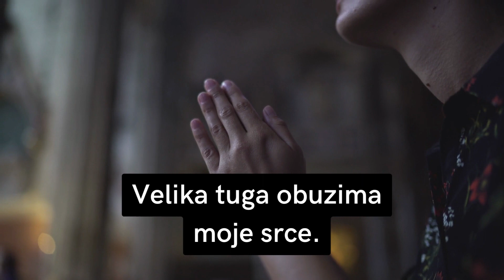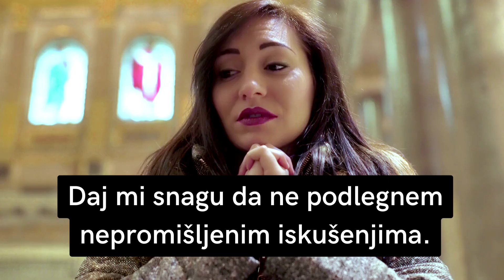Molitva za neuzvraćenu ljubav: Zamoli Boga da ti pomogne!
Molitva za neuzvraćenu ljubav se može moliti kako bismo dobili jasan uvid što trebamo činiti. Ako vam je teško jer ste zaljubljeni u osobu koja vam ne uzvraća ljubav, ova kratka molitva vam može biti korisna!

Trebamo li se boriti za neuzvraćenu ljubav ili se povući? Bog će odgovoriti na naše iskrene molitve.

MOLITVA ZA NEUZVRAĆENU LJUBAV - cijeli tekst

Dragi Bože,

zaljubljena sam, ali moja ljubav nije uzvraćena. Velika tuga obuzima moje srce. Ne znam jesu li ovi moji osjećaji zaista nešto pravo, ili je ova zaljubljenost samo još jedna prolaznost.

Pokaži mi pravi put, jer samo Ti poznaješ moje srce. Samo Ti znaš što je za mene najbolje. Ako je, Gospodine, ova ljubav nešto za što se moram boriti, Ti mi pokaži pravi način i put za uspjeh.

Ako nije, pomogni mi da moji osjećaji zaljubljenosti prema toj osobi nestanu. Daj mi snagu da ne podlegnem nepromišljenim radnjama i iskušenjima.

Vjerujem da je Tvoja volja najbolja za moj život i da ćeš se Ti pobrinuti i dati mi da u pravo vrijeme prepoznam osobu koji imaš za mene.

Sve u mome životu neka bude usklađeno s Tvojom voljom. Proslavi se po svemu!

U Isusovo ime molim. Amen.

Za više ovakvih sadržaja, PRETPLATI SE na naš KANAL! Lajkajte, komentirajte i dijelite kako bi ovakvi sadržaji došli do što većeg broja ljudi!